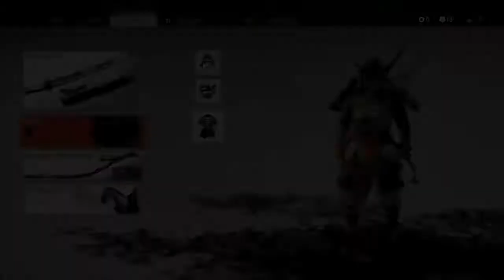Ghost of Tsushima